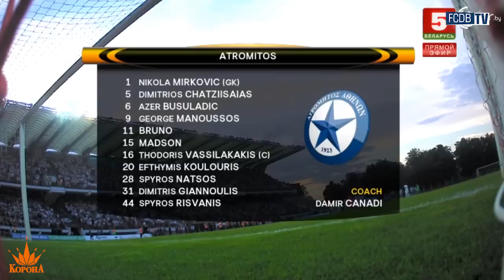ДИНАМО-БРЕСТ – АТРОМИТОС | ВИДЕООБЗОР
🎥 Большой видеообзор матча "Динамо-Брест" – "Атромитос"